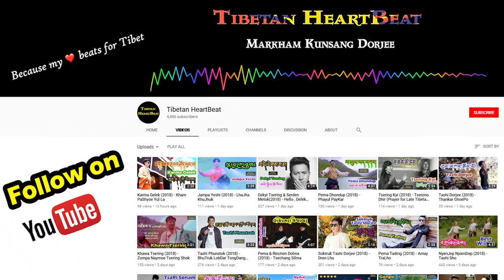Sonam Topgyal & Palden Gonpo (2018) - གཅེས་ཕྲུག། ChayTruk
Categorized: Brand New 2018 Tibetan Songs - Romantic, Rap, Hip Hop, Folk, Cultural, Live, Concert, Traditional, Pop, Patriotic, Popular, Hits, Classic Tibetan

Sonam Topgyal & Palden Gonpo (2018) - ChayTruk